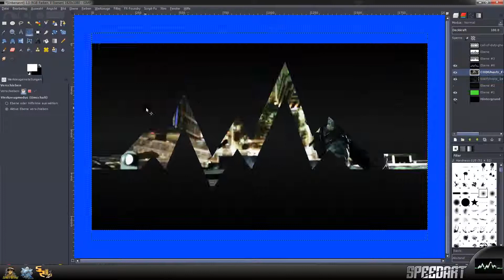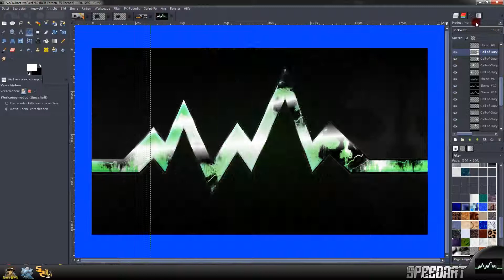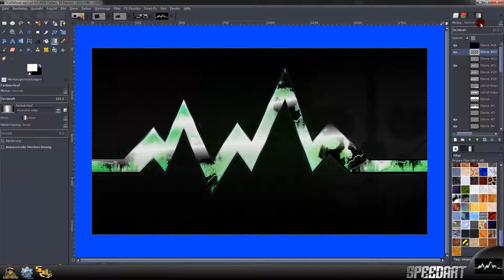Speedart - Creating a CoD Ghost Wallpaper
Created a CoD Ghost Wallpaper for Shooter-sZene